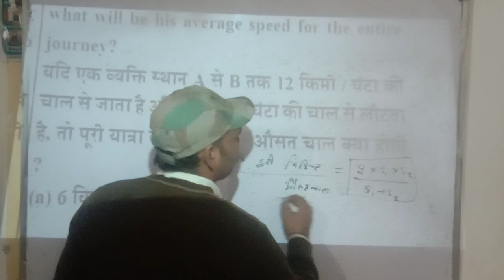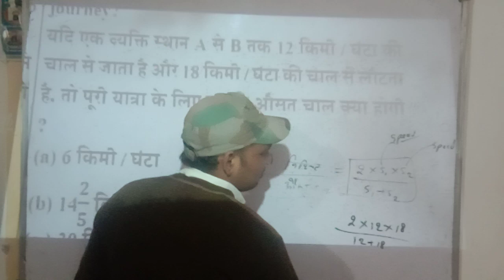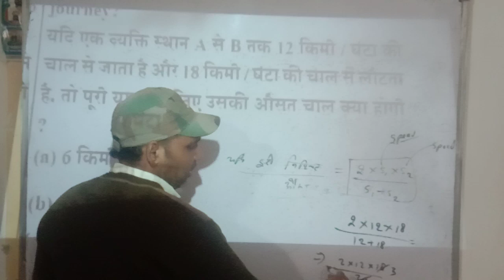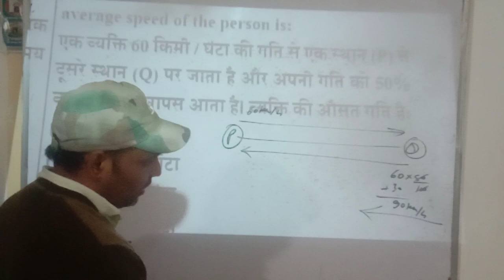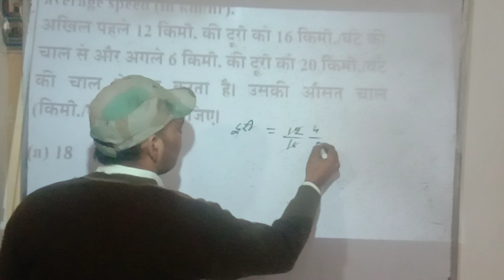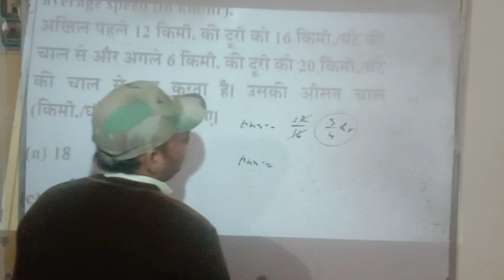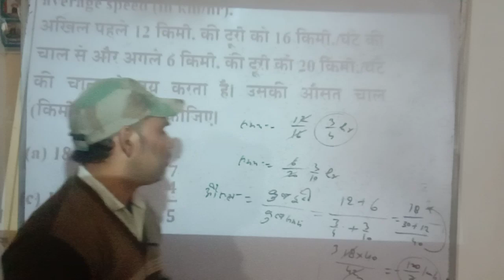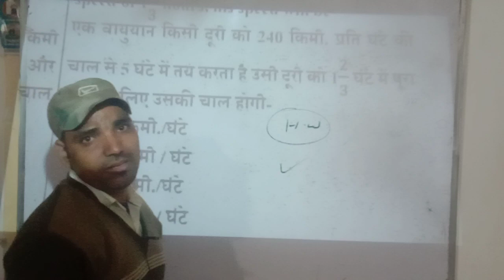औसत चाल UPP